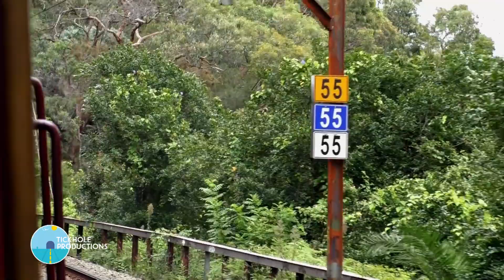Steam Locomotives 3016 & 3642 - Hawkesbury River to Cowan - April 2017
Join use we travel behind steam locomotives 3016 and 3642 from Hawkesbury River up to Cowan , as both locomotives return from Maitland Steamfest 2017